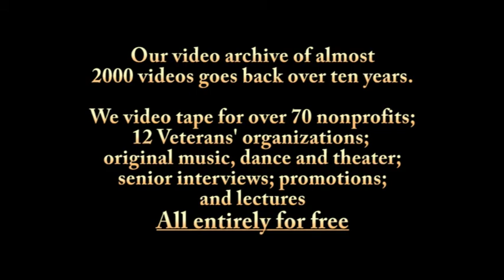20190105 London Breed montage